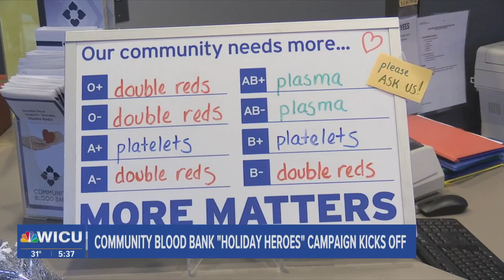Community Blood Bank Holidays Heroes Campaign Kicks Off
During the holiday season, the need for a healthy blood supply is crucial, and the need for more donors is elevated.